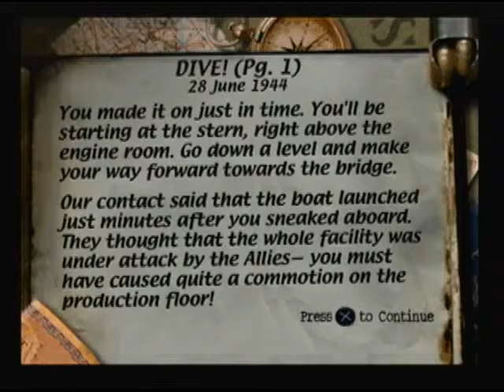Medal of Honor (Fast Run) - Level 11 - Dive!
My favourite fast run! Headshots everywhere :) This could almost be considered a  speedrun i guess.